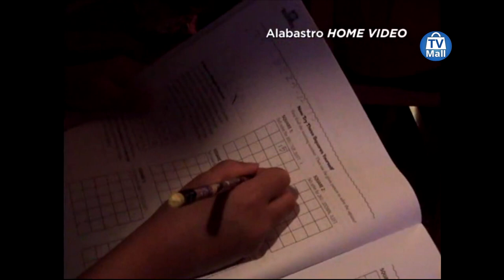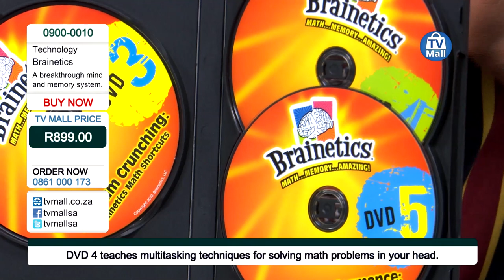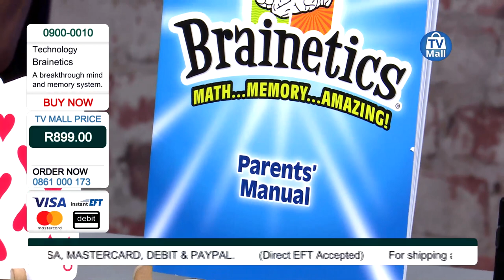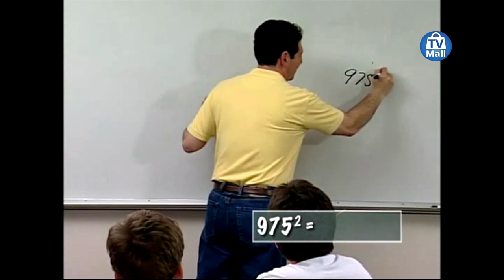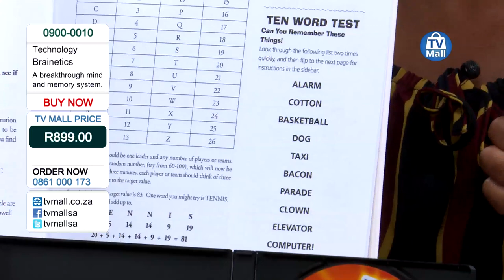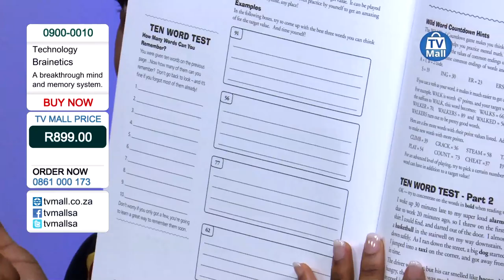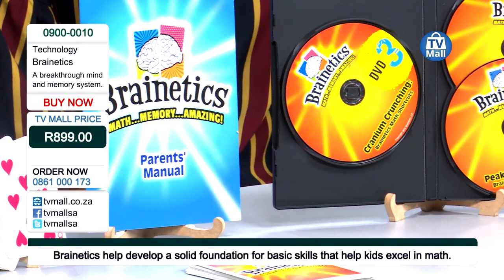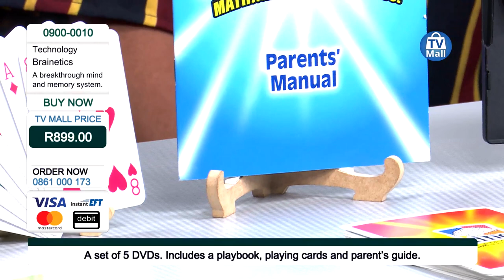Brainetics: 0900-0010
Brainetics

FEATURES
• The system comes with five DVDs, a playbook, flash cards, playing cards and a parent's guide. Using each of these components is essential to the child's learning process.

• DVD 1: Focuses on following instructions, concentrating and identifying number patterns

• DVD 2: Helps students eliminate math-related stress through fun games and tricks.

• DVD 3: Illuminates math shortcuts that help kids solve complex math problems in their head.

•  DVD 4: Teaches multitasking techniques for working math problems in your head.

• DVD 5: Synthesizes previous skills to develop brainpower, mental competency, and memory.

• The Playbook: Provides a comprehensive game plan and outline for the lessons while offering additional practice problems and comprehension help.

• The Flash Cards: Fully customized flash cards to improve the speed of your child's brain processing and to help them understand each exercise (52 cards).

• The Playing Cards: Helps build pattern awareness and concentration.

• The Parent’s Guide: A manual that covers each section's goals and provides tips to help you get more involved with your child's learning process.
*Excludes delivery